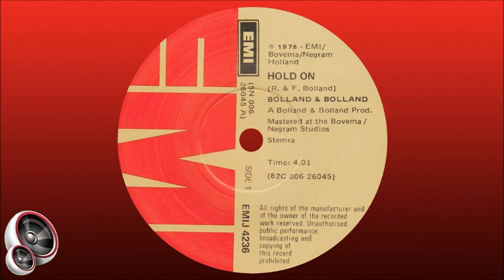Bolland & Bolland - Hold on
Bolland (aka Bolland & Bolland) are two brothers, Rob Bolland (born 17 April 1955) and Ferdi Bolland (born 5 August 1956) from Port Elizabeth, South Africa. In their mid-teens they moved to The Netherlands with their parents, where they became successful musicians and music producers. They produced and wrote for artists such as Falco (including his #1 hit "Rock Me Amadeus"), Samantha Fox ("Love House"), and wrote the Status Quo hit "In the Army Now", which was also recorded by Gerard Joling.

Their career started as early as 1972 with the release of the 7” single “Wait for the Sun”. When, in 1976, their success started to wane, they turned towards a more electronic sound, an early example of which can be heard in “Spaceman”, a 1978 hit in the Netherlands. Outside the Netherlands they shortened their name to Bolland and established their name internationally with the release of the concept album "The Domino Theory" (this album), which included the hit “You’re In The Army Now”. The 7” single release of this song went to #9 on the South African Top 20 in 1982, charting for 9 weeks. They subsequently released a number of albums and 7” singles. They are also the owners of Bolland Studios, located in Blaricum, in the Dutch countryside.